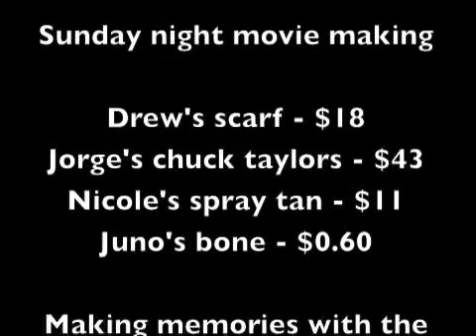Even Gila Monsters Fall in Love